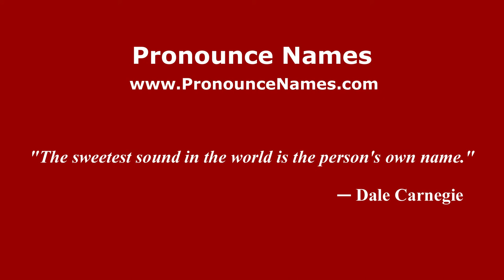How to pronounce Bruce Beutler (American English/US) - PronounceNames.com